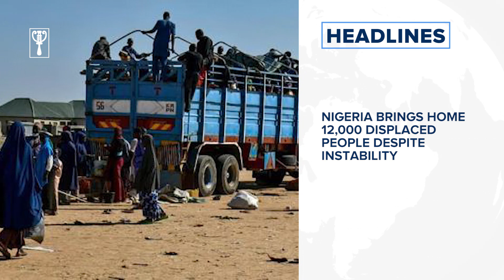“We Can’t Let Down Our Guards”, Air Chief, Amao tells troops and more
Terrorists release seven more train passengers (Freed train abductee laments child’s illness in captivity)
“We Can’t Let Down Our Guards”, Air Chief, Amao tells troops
Kwara signs minimum wage agreement with tertiary institutions
Nigeria brings home 12,000 displaced people despite instability
JAMB releases 2022 mop-up UTME results
Business
Businesses incur billions in demurrage as Customs processes drag
Seplat-ExxonMobil saga sends danger signals to oil investors
Tech
Samsung unveils new foldable smartphone (as it seeks to maintain edge in growing market)
Students cheer as online translation tools add more African languages
Foreign
Chinese court rejects appeal in landmark MeToo case
Tunisia body overturns president’s sacking of judges
Sports
CAF launches new Super League to boost clubs
Chelsea ‘ready’ to complete double Barcelona swoop despite Tuchel’s transfer priority